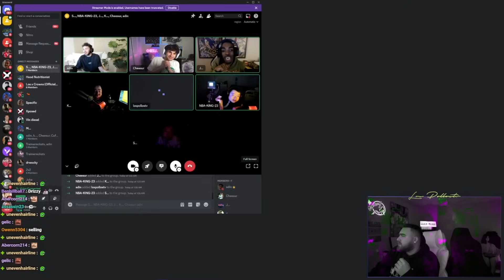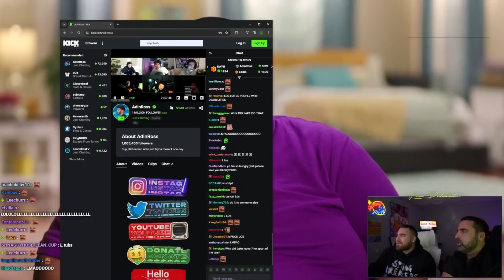LosPollosTV and his dad get trolled by Adin Ross and Cheesur